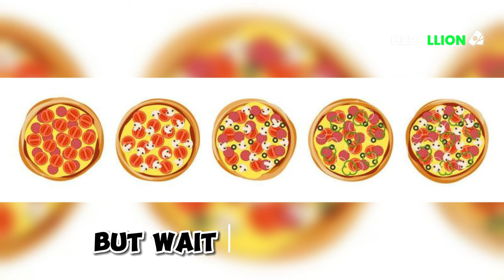Pizza Pie Project Review | A Slice of Innovation in the Crypto World!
IMPORTANT LINKS: (DO NOT CLICK)!!!

" BLUE PRINT" 100% THE PROVEN WAYS TO MAKE MONEY ONLINE (DO NOT CLICK)

"Unleash the Power of Wealth Manifestation: The Ultimate Solution for Financial Abundance!"

This Channel Might Make you Rich! DO NOT CLICK!!!

The best Thumbnail creator for YOU! The one & only AI thumbnail maker in the world at the best price:

MADE WITH THE HELP OF THE BEST AI GRAB YOUR DEAL

1. This video has no negative impact on the original works (It would actually be positive for them)
2. This video is also for teaching purposes.
3. It is not transformative in nature.
4. I only used bits and pieces of videos to get the point across where necessary.
Disclaimer____
Herollion finance, Finance, Personal Finance,  Insurance, Real Estate, Investment, Make money online, crypto currency,